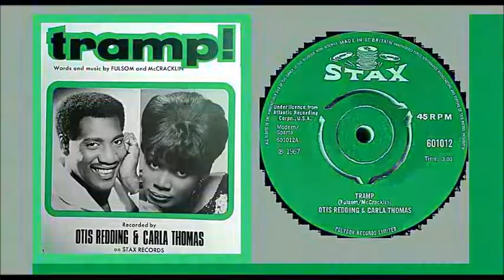Otis Redding & Carla Thomas - Tramp 'Vinyl'